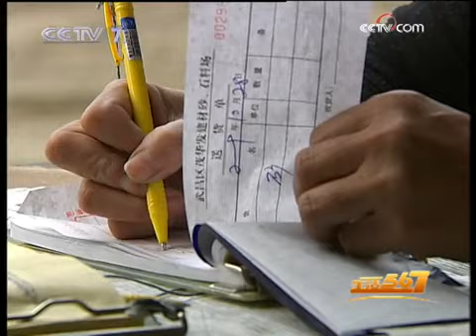美丽中国乡村行 [生活567]征战柔沙(2009.11.17)